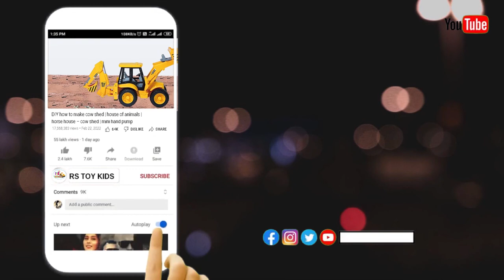DIY How To Make A Road In Village Villa House | Cow Shed | CNG Auto Tractor Truck On New Road